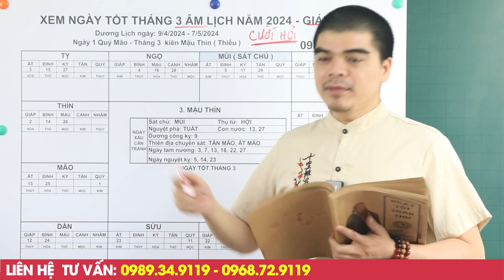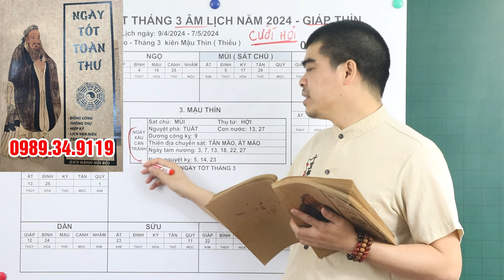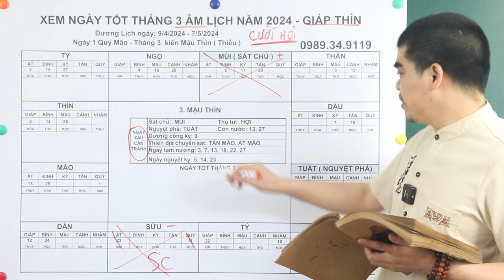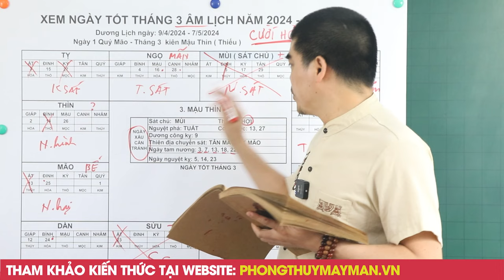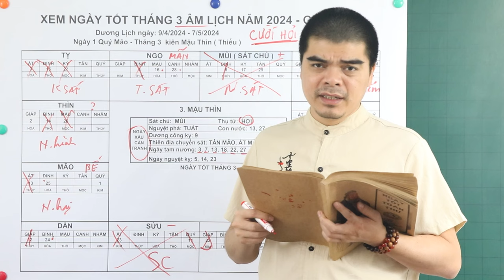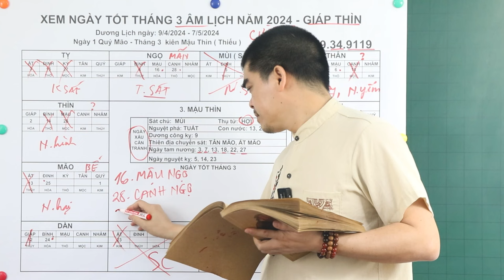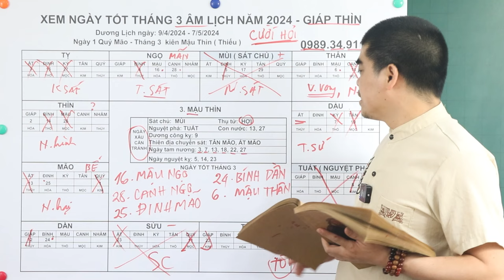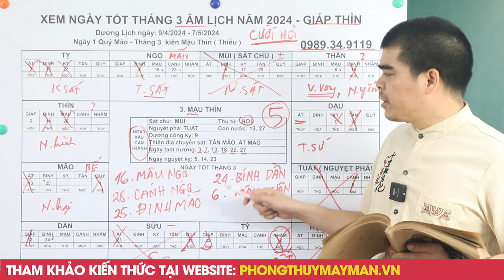NGÀY TỐT CƯỚI HỎI THÁNG 3 ÂM LỊCH NĂM 2024, Được Lộc Trời Cho, Bách Niên Giai Lão, Hưởng Phúc Lớn